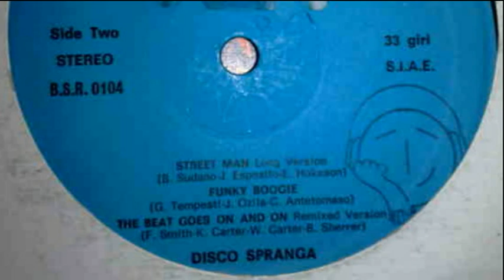BROOKLYN DREAMS - STREET MAN 1979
DISCO SPRANGA !